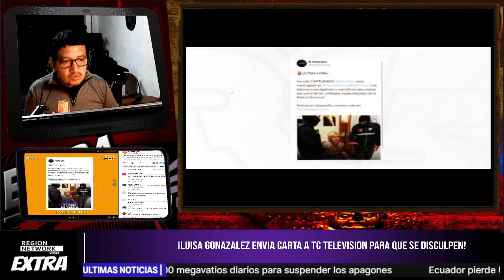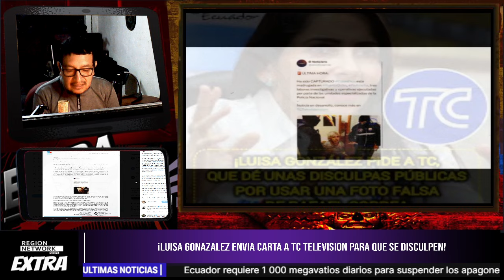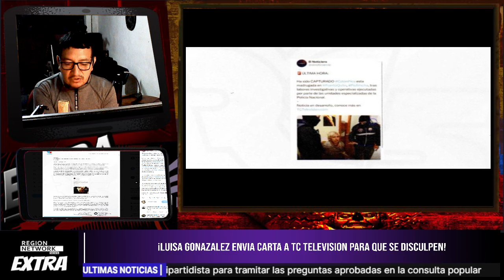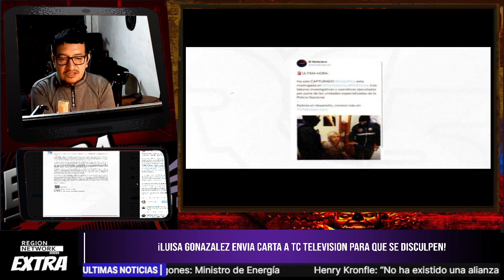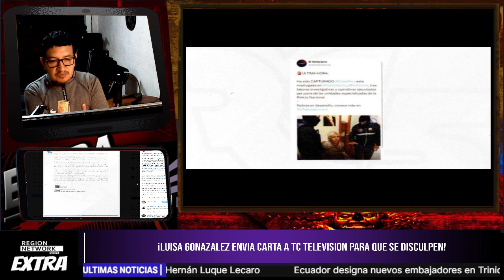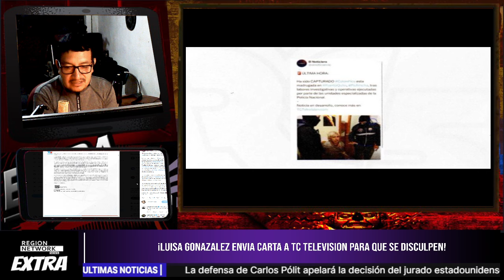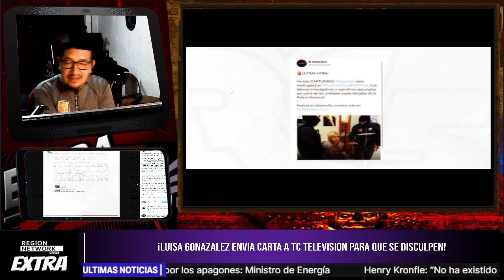¡¡DURA CARTA DE RECLAMO!A TC TELEVISIÓN ENVIADA POR RC5 PARA QUE SE DISCULPE!!